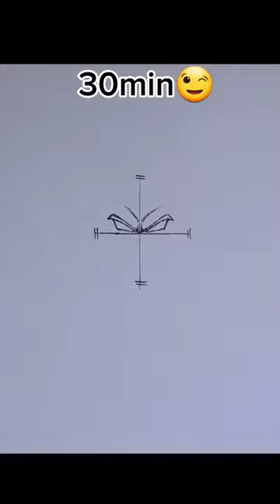How to Draw Goku ultra instinct in 10sec,10min,10hrs😎